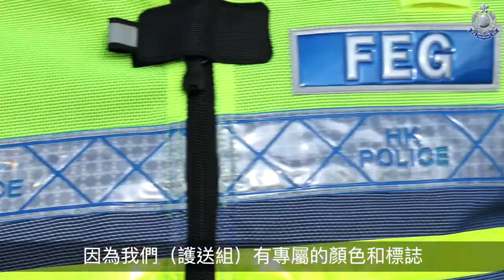【 警隊101分鐘 • 警隊護送組 】3.6.2022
【 警隊101分鐘 • 警隊護送組 】

每當有國家政要或者國際組織要員來港，都會見到戴住藍色頭盔嘅鐵馬戰士一馬當先，一路護送。警隊護送組（Force Escort Group）作為接待貴賓嘅最前線，多年來不辱使命！今日就一齊了解吓FEG嘅工作同戰術，仲有佢哋為香港回歸25周年國家領導人或將訪港而作出嘅準備啦！